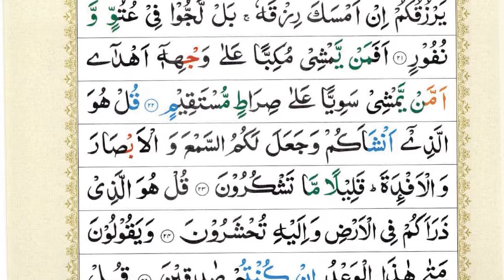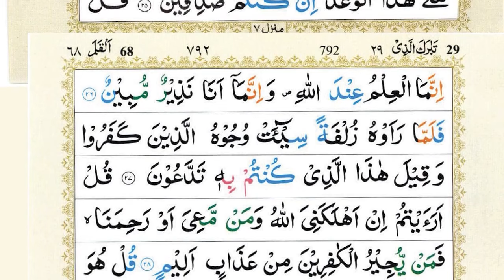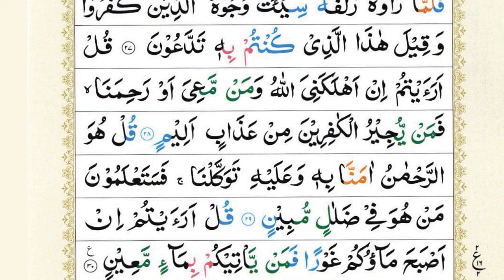Surah Al-Waqiah + Surah Mulk (Al-Mulk) | Sheikh Abu Zaka |HD With Arabic Text| سورة الواقعة |Ep 241